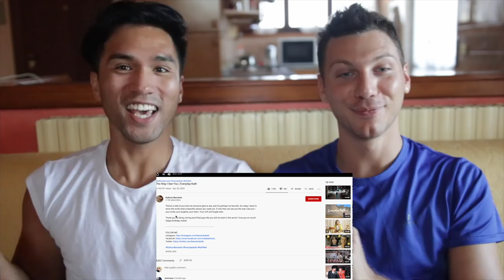Kathryn Bernardo Youtube Raid: The Way I See You | Everyday Kath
The Way I See You | Everyday Kath

Or